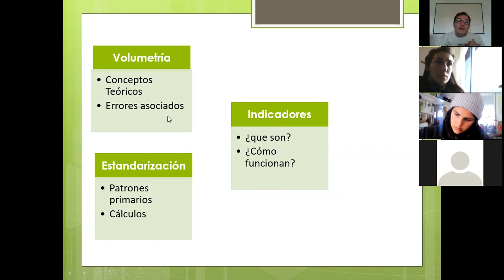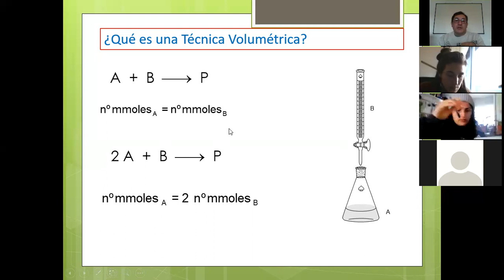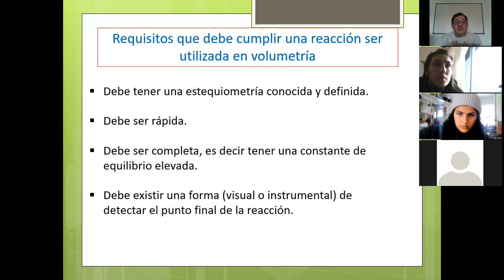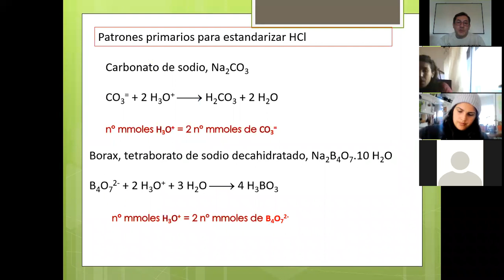Clase de Volumetria parte 1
Va la primera parte de esta clase